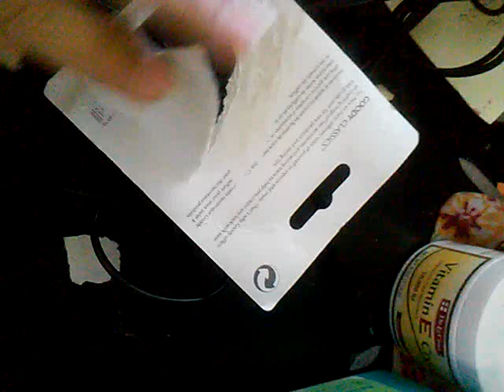Wow !! Donde guardar las liguitas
En botes de chicles es la mejor idea